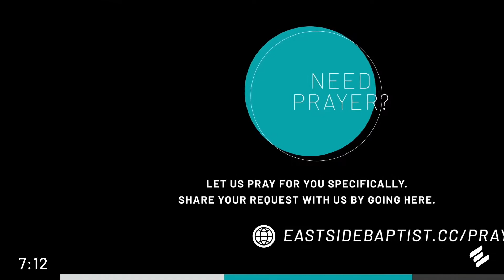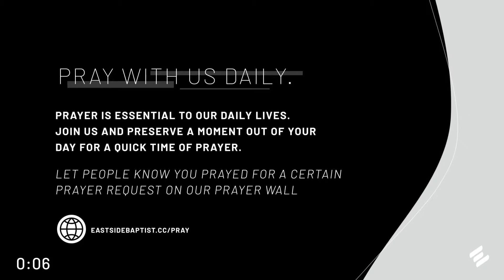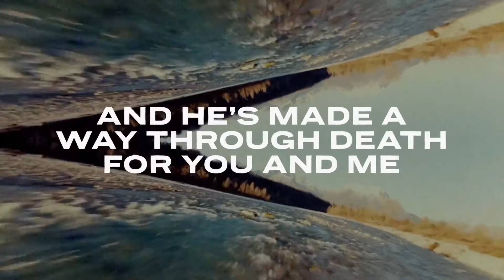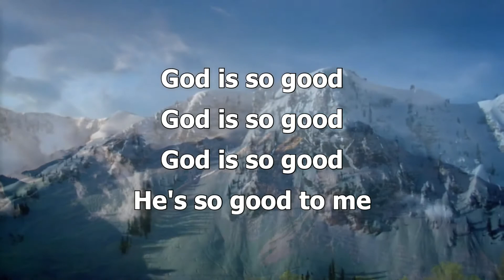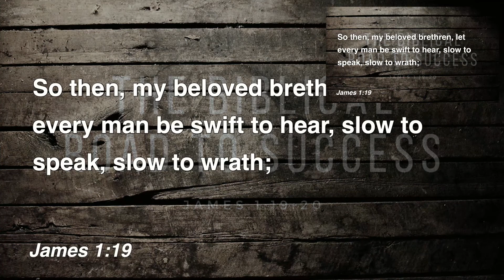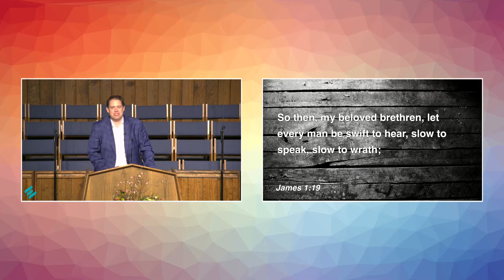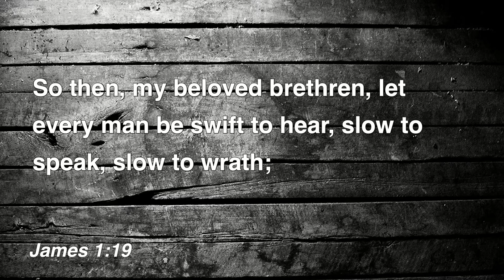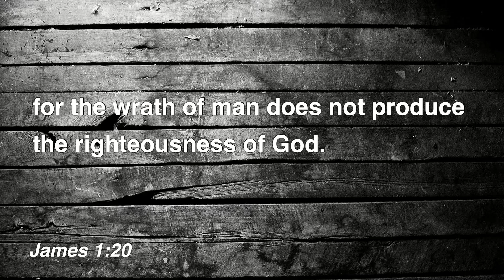The Biblical Road to Success | James 1:19-20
Recording Date: May 17, 2020 Morning Service

We will be more than happy to talk to you!

We are currently in the process of finding a preacher of God.

Rev. Josh Hughes is the pastor at East Side Baptist Church.